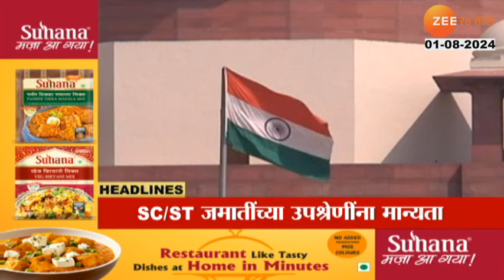Top Headlines Today | टॉप हेडलाईन्स 5.00 PM | 1st August 2024 | झी २४ तास | Zee24taas